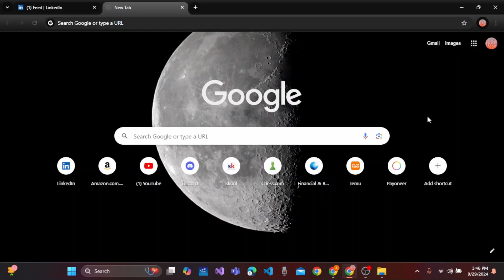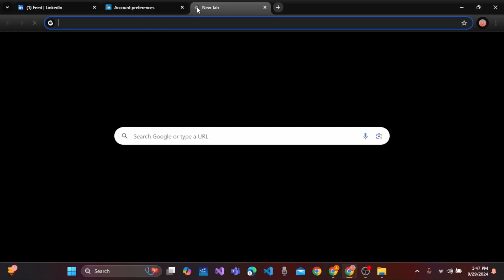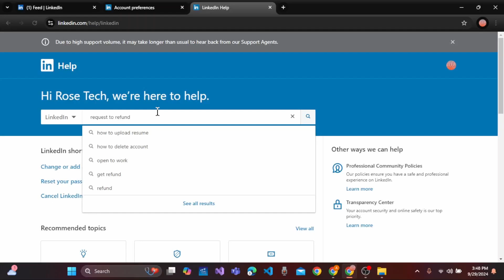How to Cancel Linkedin Premium And Get Refund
Learn how to cancel your LinkedIn Premium subscription and request a refund with this easy step-by-step guide! If you've decided to discontinue your LinkedIn Premium service and want to know how to cancel and potentially get a refund, this video will walk you through the process. Whether you're asking, "How do I cancel LinkedIn Premium and get a refund?" or need help with the account settings, this tutorial has you covered. Watch now to manage your LinkedIn Premium subscription easily!

Timestamps:

00:00 How to Cancel LinkedIn Premium
00:10 How to Request a Refund for LinkedIn Premium